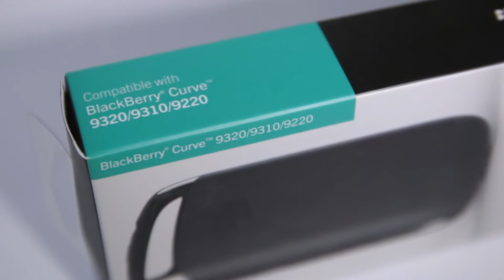Чехол премиум пластиковый для BlackBerry 9320, 9310, 9220 - обзор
Видеообзор чехла BlackBerry Premium Shell